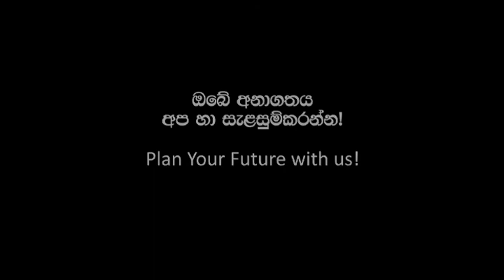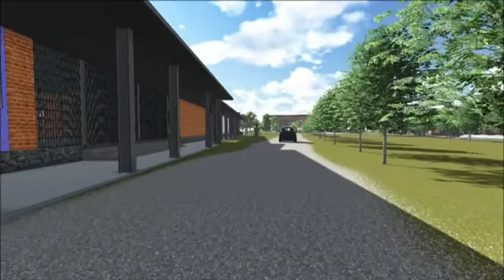SLGTI Intro - Sinhala